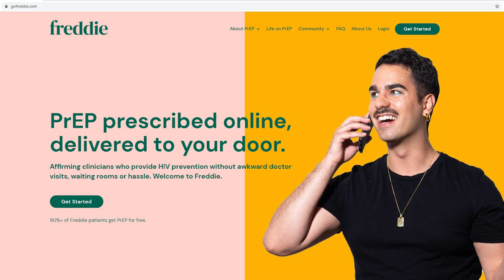Meet one of the first Canadians to be on PrEP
Brian Webb started taking PrEP back in 2004, making him one of the first few people in British Columbia, and really all of Canada, to get on the one-a-day pill for HIV prevention! We discuss why he wanted to get on it back then, despite having an unhelpful doctor and difficulty with insurance, and luckily how much easier it is for Canadians today to get on it - especially thanks to this video's sponsor, Freddie!

Through Freddie you can get PrEP prescribed online and delivered to your door without awkward doctor visits, waiting rooms or hassle. More than 90% of their patients don't have to pay for their PrEP, which they make both easy and convenient to get. Freddie combines caring clinicians with technology to streamline the whole process so take the 60 second assessment to see if they can help you get it for little to no cost too!

Thank you to Brian for sharing his experience in this YouTube video - his website is and he's @br_webb on Instagram and Twitter.

JOSH RIMER
CANADA